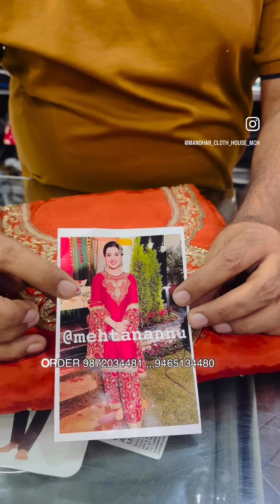New variety of suits🫶🏻😍